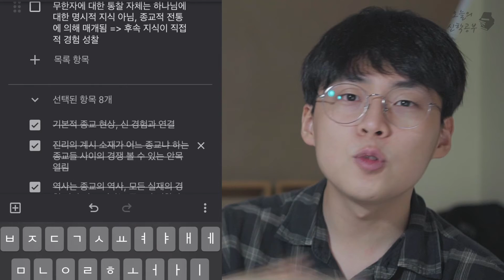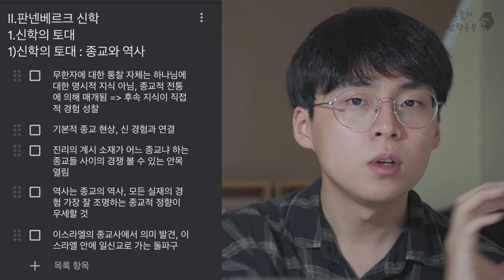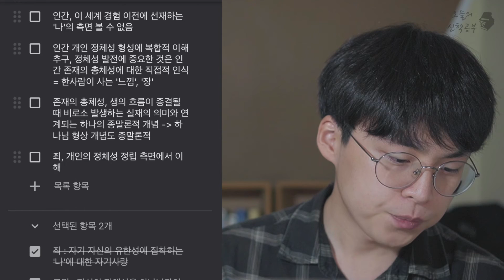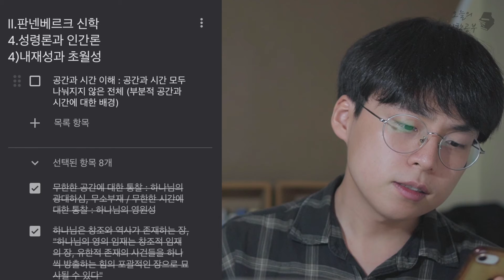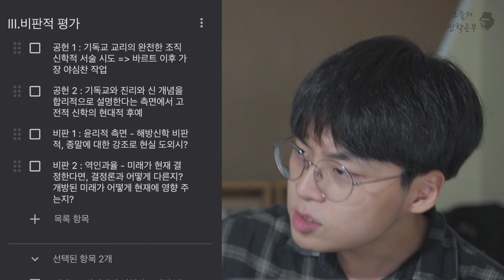판넨베르크 신학 총정리!! | 신학의 합리성 재건, 보편사의 신학, 장 개념 성령론 | "20세기신학"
오늘은
판넨베르크를 공부해보았습니다 : )
*영상 목차

0:00 인트로
1:05 내용 소개

1.신학적 출발점
1:38 (1) 생애와 학문적 배경
5:47 (2) 신학적 문제 의식

2.판넨베르크의 신학
17:04 (1) 신학의 토대
23:49 (2) 신론
25:59 (3) 삼위일체론
30:26 (4) 성령론과 인간론
40:24 (5) 기독론

3.비판적 평가
43:20 (1) 공헌과 비판
46:36 (2) 결론
47:06 (3) 세 줄 정리

*Credit
-자료조사, 출연, 촬영, 편집 : 장민혁

*출처
-로저 올슨 외, "20세기 신학", ivp

​■오늘의 신학공부는

1.함께 신학을 공부합니다
2.신학생이지만 신학을 잘 모릅니다
3.모르는 만큼 배우겠습니다

*지속 가능한 공부를 위해, 도서비 후원을 받습니다 : )
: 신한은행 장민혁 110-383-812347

“오레브(O.LAB)”는
“하나님을 아는 일, 하나님을 그려내는 일”을
함께하는 기독교 창작 공동체입니다.

*오레브 후원계좌 : 국민은행 김동현(오레브) | 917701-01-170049